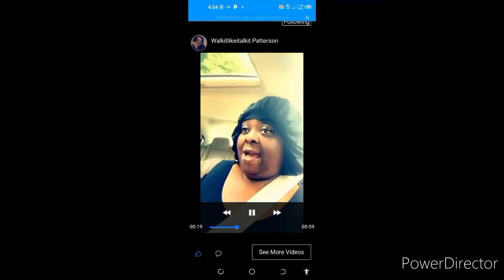Mr Drew new track official DANCE VIDEO BY K BEE ☝️ ONE SUPER STAR